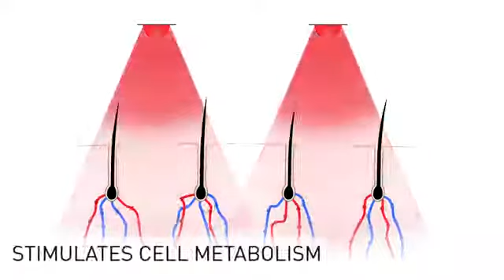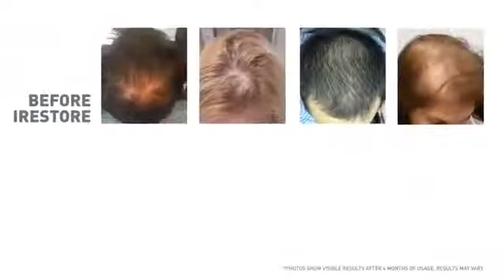iRestore 4 Month Clinical Study - Dr Adam Bodian - See The | RestOviebelle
iRestore Laser Hair Growth System (also known as iRestore Essential, ID-500) is an FDA approved hair loss treatment and medical device for the treatment of alopecia, receding hairline, baldness and thinning hair to stimulate hair growth for men and women (note: this is NOT the iRestore Professional model)
 6 months 100% money-back guarantee (users can expect visible hair improvement within 3 to 6 months (results may vary) If you do not see results with our laser hair loss products in 6 months, send it back for a FULL REFUND (NOTE: you MUST contact the Freedom Laser Therapy Seller directly for returns because the Amazon system only allows 30 days)
 iRestore has been clinically examined by doctors and it has been proven that promotes hair growth for men and women in a recent study from 2017. In this clinical study, an astounding 100% of male and female users visible hair growth with an average increase in the number of hairs of 43.23% (Scroll down) to the RELATED VIDEO SHORTS sec below for more information)
 Whether you are male or female, you can grow thicker, fuller and healthier hair quickly with iRestore's clinical strength laser repair technology. You can use it alone or combine it with other treatments for hair loss; doctors believe that low-level laser therapy (LLLT) can be used to improve the results of other hair loss treatments (such as biotin supplements, hair growth shampoo, conditioner, foam, Rogaine, minoxidil, Propecia, finasteride and other hair growth products)
 Developed in GMP certified facilities, this medical device for home use is durable, lightweight, comfortable, hands-free and easy to use (unlike a laser comb and brush that offers much less coverage AND requires constant hand movement, which is tiring, awkward and prevents you from continuing your day .

10 Best Hair Growth Products For Men & Women Works Quickly

10 Best Hair Growth Products That Work Fast For Men & Women

10 Best Hair Growth Products That Work Fast for Men & Women

10 Best Hair Growth Products That Work Fast for Men & Women